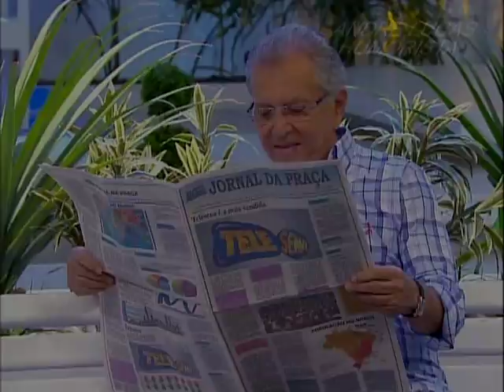ANDRÉ LUCAS "PULIÇA" A PRAÇA É NOSSA - PROG.08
André Lucas Humorista Apresenta Seu Renomado Personagem "Aranha O Puliça" Que Atua Toda Quinta-Feira Na "A Praça É Nossa" No SBT A Partir Das 22:30,Não Percam...